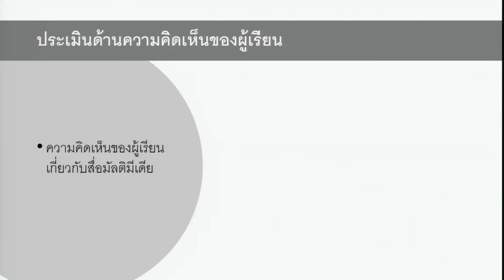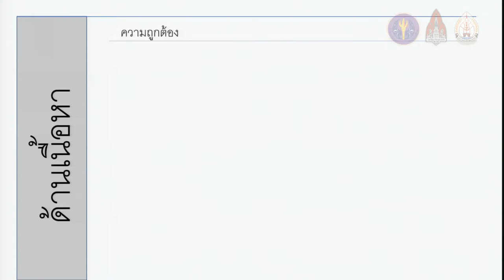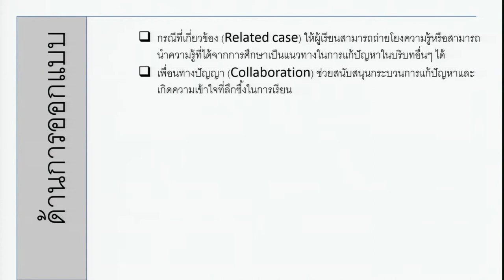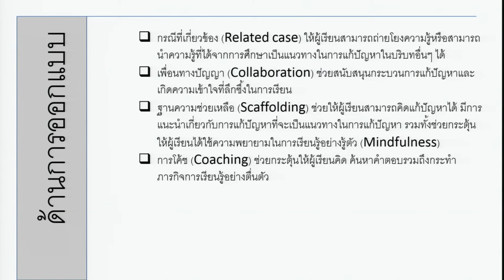09การประเมินด้านความคิดเห็นของผู้เรียน 1/6